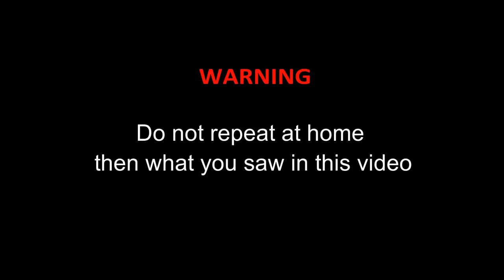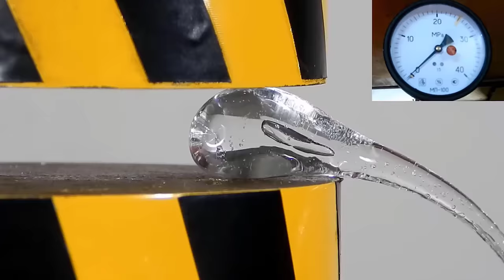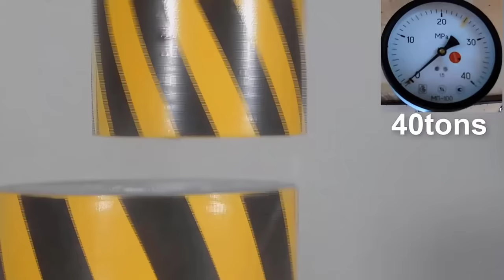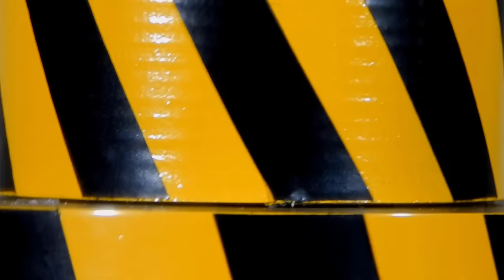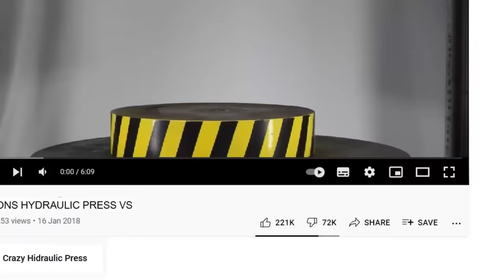HYDRAULIC PRESS AGAINST RUPERT'S DROP AND TITANIUM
With the help of a hydraulic press, we will test very hard objects for strength